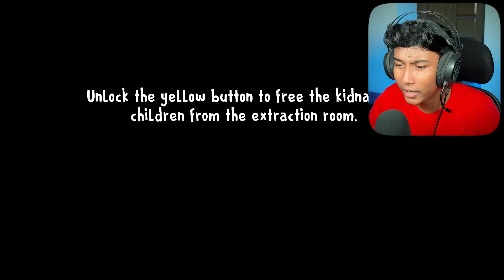FINALLY I KILLED ROD AND EVIN NUN | ICE SCREAM 8 TRUE ENDING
Today I am Playing - Ice Scream 8: Final Chapter